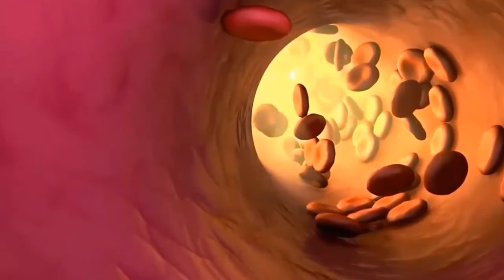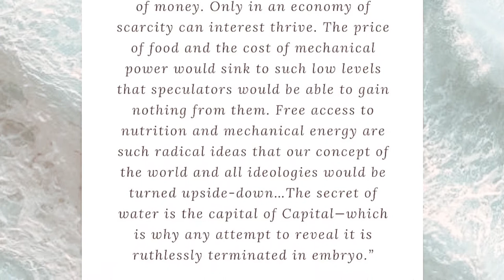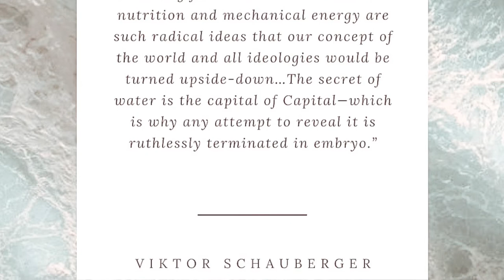My Water Hero Could Heal The Planet - Viktor Schauberger For President ;)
Today I want to introduce you to my favorite person in all of history, and tell you his story. I kind of have a giant post mortem crush on him, to be honest. He is easily among most brilliant people ever to have lived, and CERTAINLY, in my opinion, the most brilliant of the 19th and 20th centuries. If even one of his insights were implemented, it would revolutionize the planet on every level - economically, technologically, even spiritually. So, of course, not surprisingly, he became a target for political manipulation and attack. Much like Nikola Tesla, his life ended in tragedy after his work was co-opted, laying to rest what could have been the saving grace for all life on this planet. He’s known around the world as the Water Wizard, and despite his brilliance, I bet you’ve probably never heard of him! Keep watching to have your mind blown by a 130 year old man.

Thirsty for more water wisdom?

Explore the LIFE CHANGING magic, mystery & science of water.
Transform your relationship to and understanding of
THE LIQUID SOURCE OF LIFE.

NAVIGATING THE WATERS
What to drink, what not to drink, and WHY.
Find out how different kinds of water affect your mind
and your body very differently. Because what you drink, you become.

Kw: viktor schauberger,schauberger,water vortex,vortex water,water vortex systems,climate solutions,water hero,scientist,inventor,Viktor schauberger water,viktor schauberger water vortex,My Water Hero Could Heal The Planet,viktor schauberger for president,science,water science,water,water is life,benefits of water,water benefits,hydrogen,oxygen,education,learn,educational,educational video,Isabel Friend